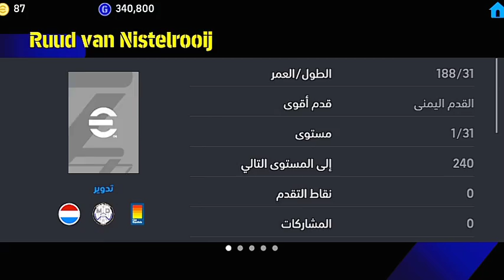ثغرة الحصول على لاعب إبيك بوستر من اللفة المجانية فقط ☑️😎 Efootball Mobile 2025